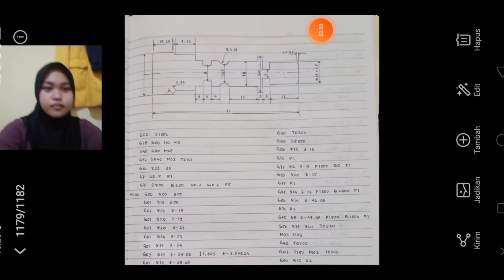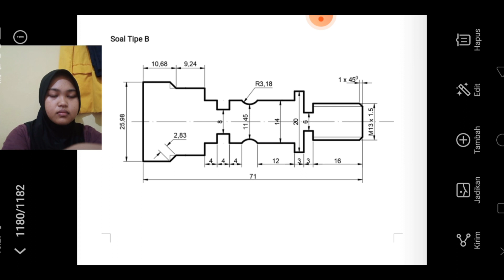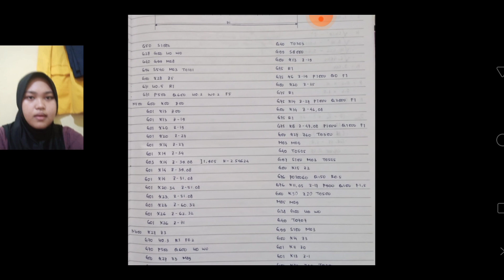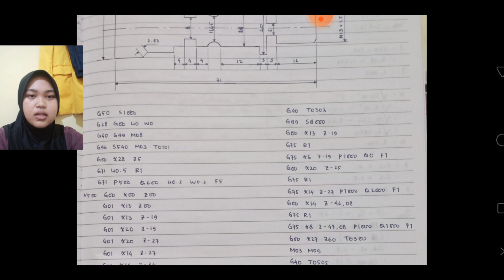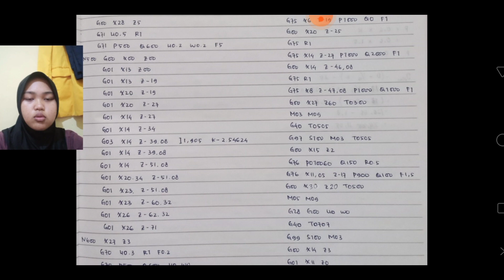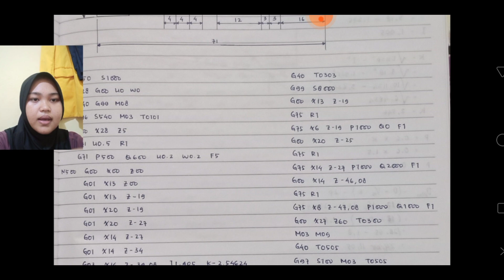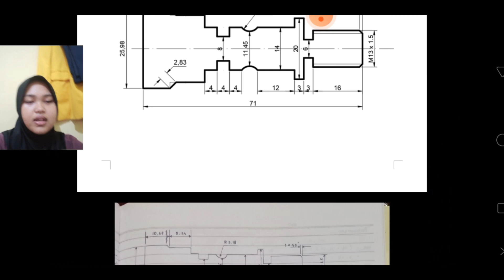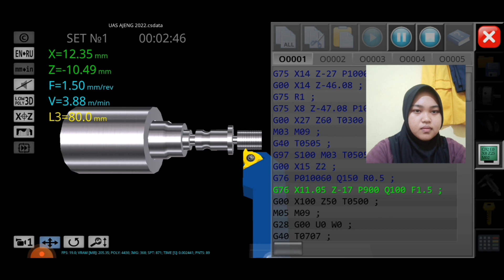UAS PEMROGRAMAN CNC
Video ini dibuat untuk memenuhi tugas UAS pada Mata Kuliah Praktik CNC. Untuk proses program dalam video di awali dengan pembuatan Bubut Bertingkat, Bubut Alur, Bubut Ulir dan Terakhir baru menyelesaikan bagian Champer. Video ini menggunakan aplikasi CNC Simulator.

Nama : Inasyah Ajeng Kinanti
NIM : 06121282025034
MK : Praktik CNC

Pendidikan Teknik Mesin 2020
Fakultas Keguruan dan Ilmu Pendidikan
Universitas Sriwijaya

Dosen Pengampuh :
1. Elfahmi Dwi Kurniawan, S.Pd., M.Pd.T.
2. Rudi Hermawan, S.Pd., M.Pd.